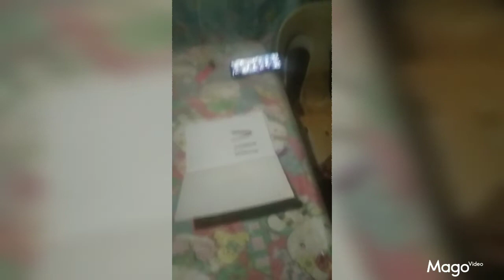gagawin na ihi legit na ihi sa papagitan ng tingting basa